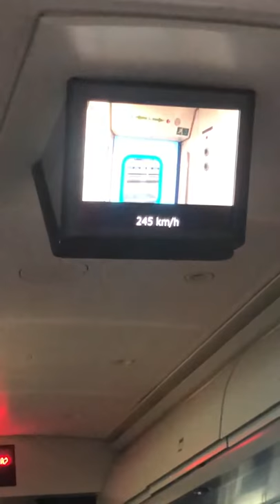YHT Bullet Train Speed Turkey